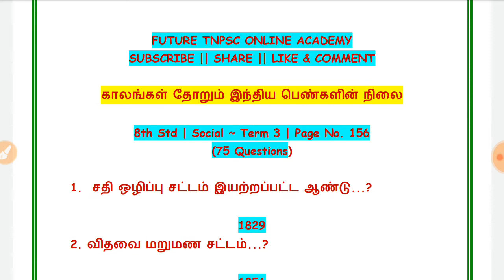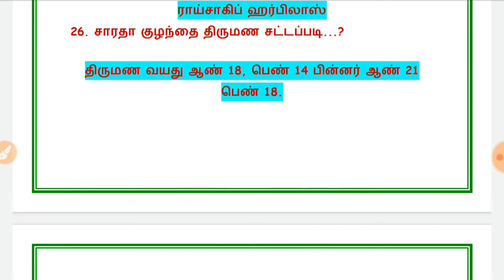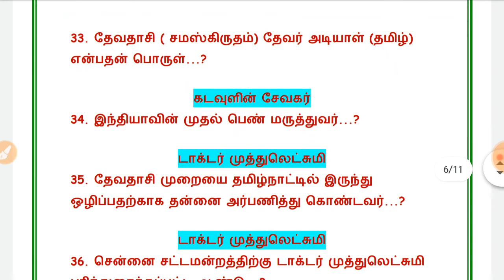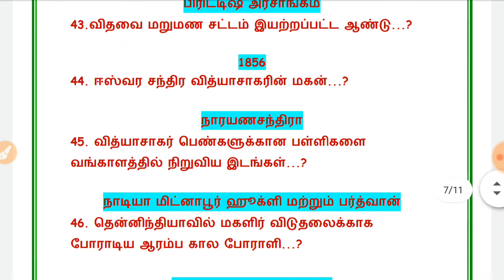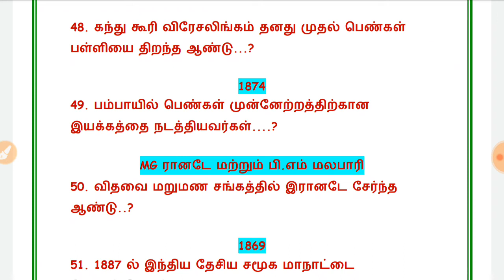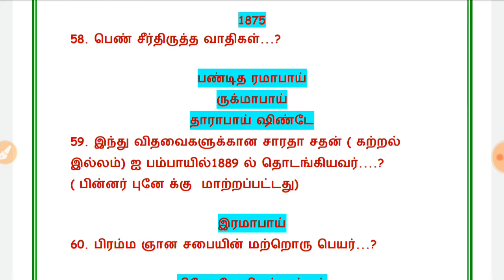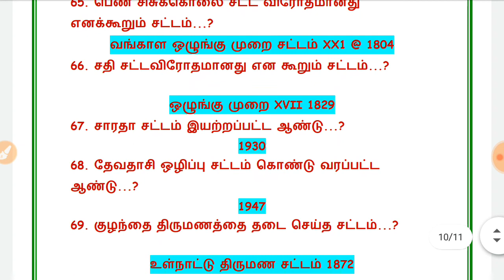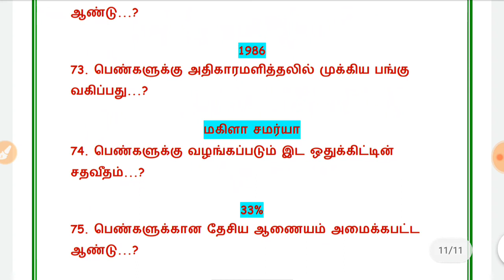காலங்கள் தோறும் இந்திய பெண்கள் நிலை | 8th Std social ~ term 3 | 75 Ques PDF | TNPSC GROUP 1,2,4👍